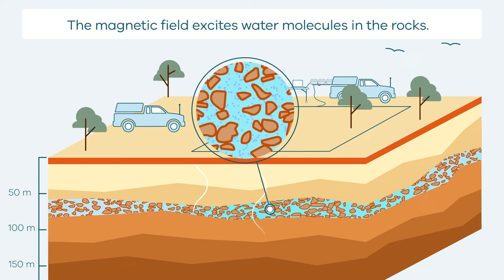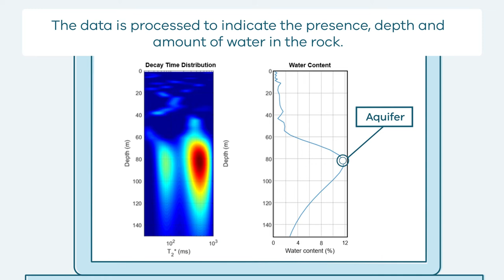Surface Magnetic Resonance (SMR) Surveys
This 2D animation shows how Survey Magnetic Resonance (SMR) surveys work.
This animation includes a simplified view of what SMR equipment looks like, what the equipment measures, and how scientists use the data.

This is part of a series of Field Activity Technique Engagement Animations.
There is no sound or voice over.